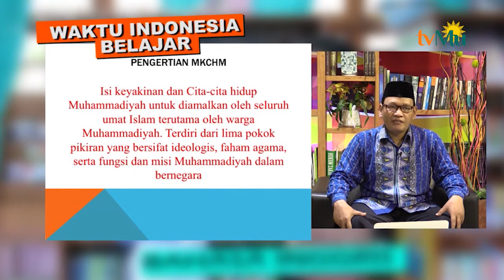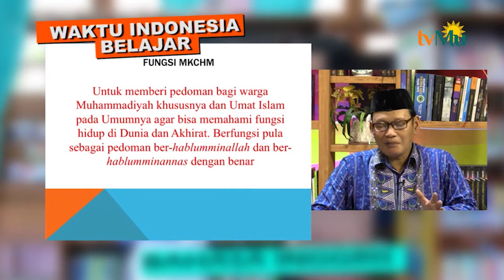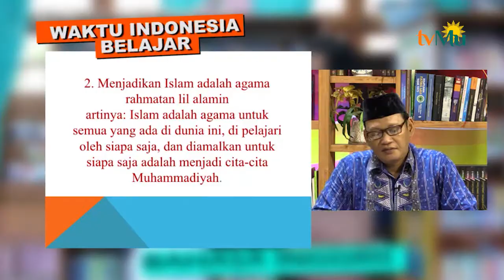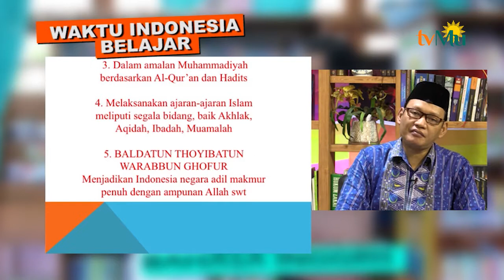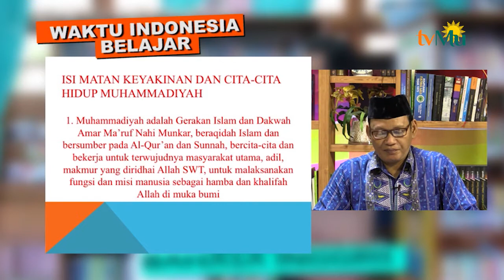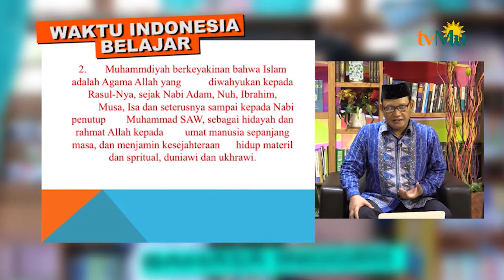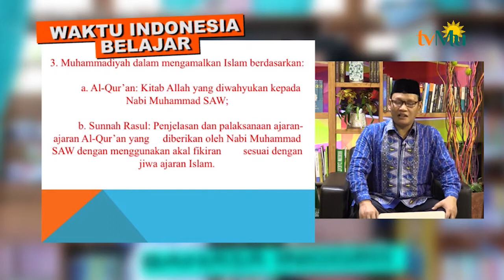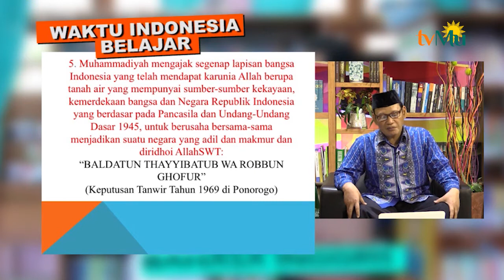Waktu Indonesia Belajar | KEMUHAMMADIYAHAN Eps 13 | Kak Ezmazie